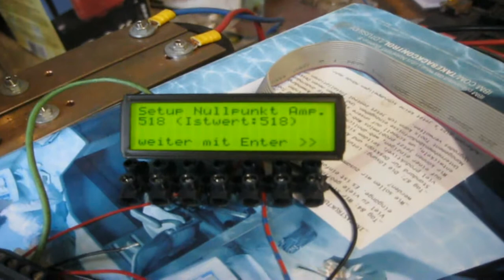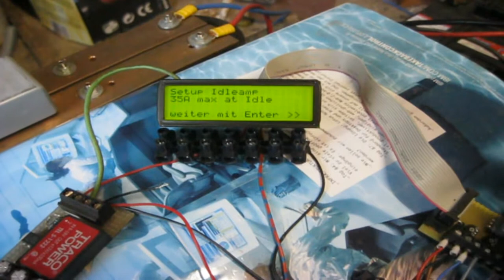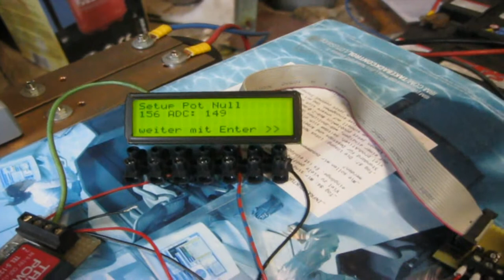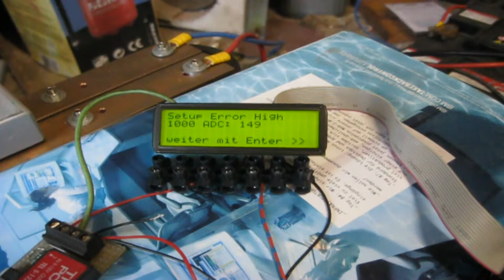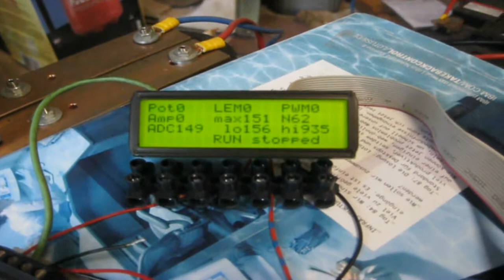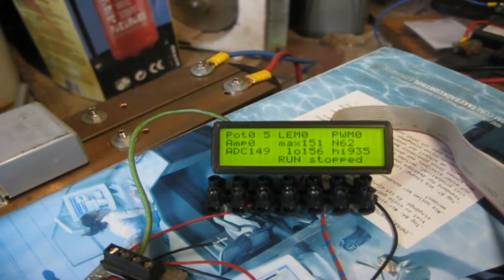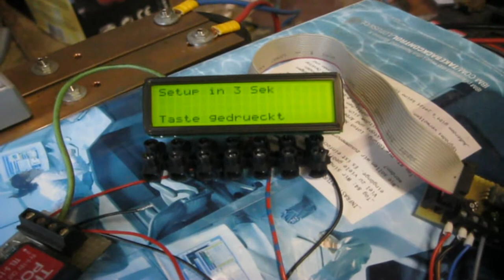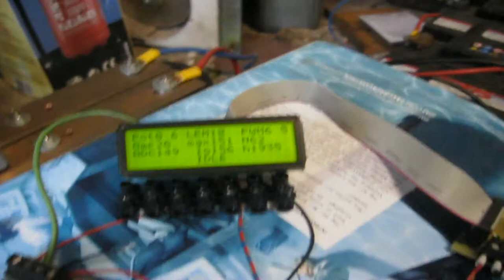Franzbox "MINI" als Controller (HD-Version)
HD-Version des Videos der ersten Inbetriebnahme der "Mini-Franzbox"
mit Motor-Controller-Programm. Noch mit Fehlerchen, aber da dieser Teil
auch schon mal einwandfrei funktionierte kanns nur eine Kleinigkeit sein,
die sich bei der Umsetzung auf die Mini-Version eingeschlichen hat.
Ich vermute einen Überlauf unter Null im Zusammenhang mit negativen
Stromwerten.